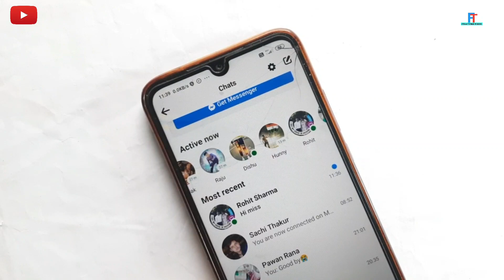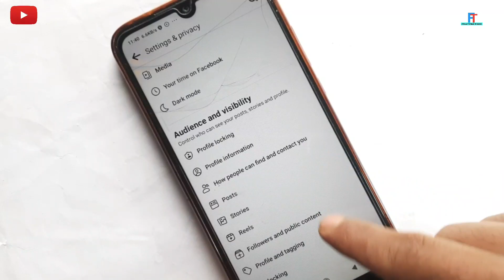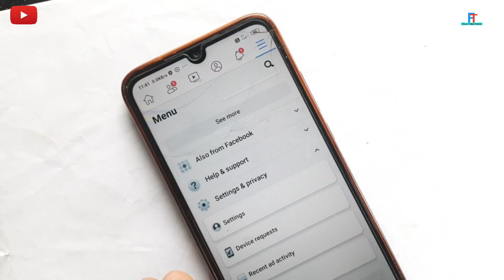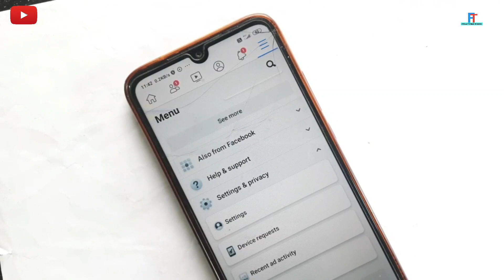How To Off Active Online Status On Facebook | Facebook Settings | Online Status Hide on Facebook